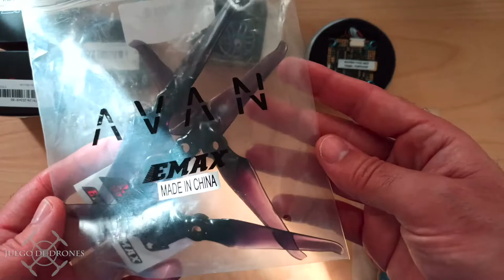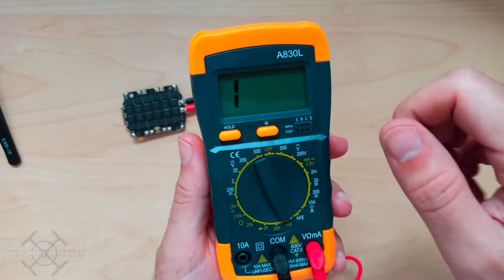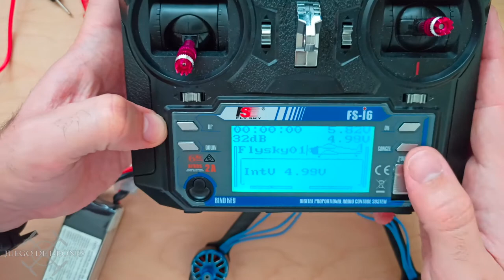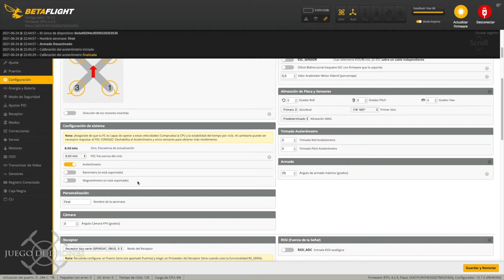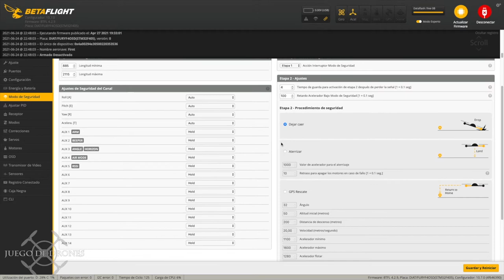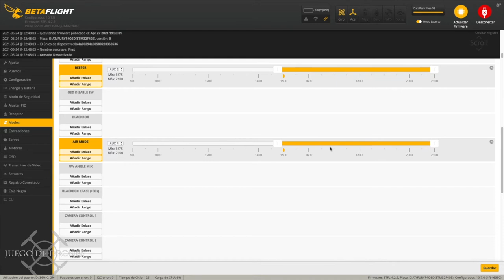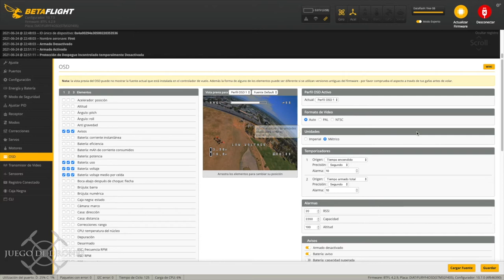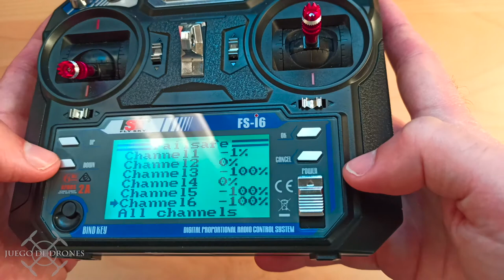Cómo hacer un drone FPV de 6" barato. Lo monto paso a paso sin tener ni idea de electrónica ¿Volará?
Muestro paso a paso cómo monté mi primer drone FPV de 6 pulgadas para Long Range, incluyendo los componentes que usé, los errores que cometí y la primera prueba de vuelo.

Índice

00:00 Intro
00:27 Componentes
03:55 Montaje
04:22 ESC
06:39 Motores
11:05 Condensador
12:14 Receptor
16:43 Sistema de vídeo
19:03 Buzzer (Vifly)
21:07 Configuración Betaflight
29:39 Configuración BLHeli
30:39 Configuración Failsafe
32:01 Hélices
33:32 El vuelo
34:22 Susto 1
34:57 Aterrizaje forzoso
36:05 Fin